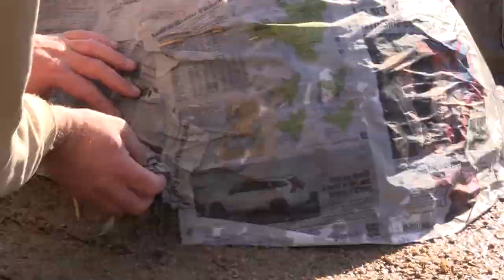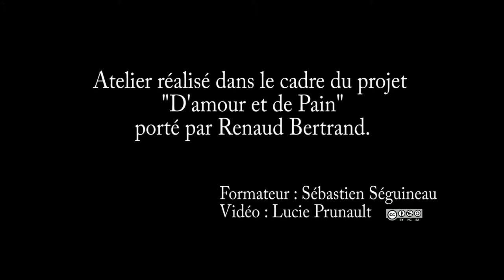Vidéo #1 Construction d'un four à pain en terre crue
Comment construire un four à pain en terre-paille en une journée ? Sébastien SEGUINEAU a relevé le défi avec les participants de son atelier mis en place dans le cadre de la journée d'echanges des savoirs faire fin octobre 2016.  Atelier organisé par l'Association AILES et événement accueilli par Renaud BERTRAND sur la Ferme des Champs Libres / Fournil d'Amour et de Pain à Chaumes en Retz.

Réalisation : Lucie PRUNAULT
Nov 2016